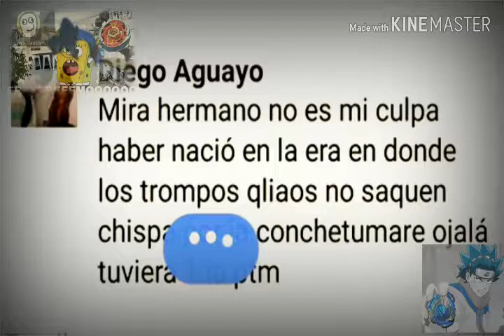que pasa si combinas facebook,beyblade,loquendo y parodia?pues esto pasa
estos mens ma cagaron de la risa